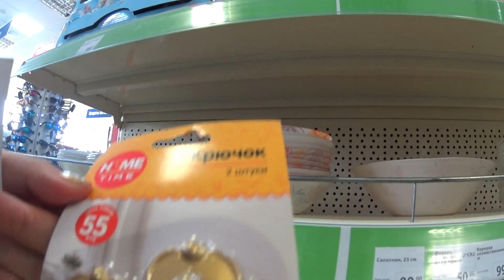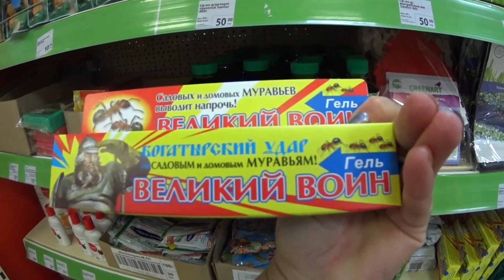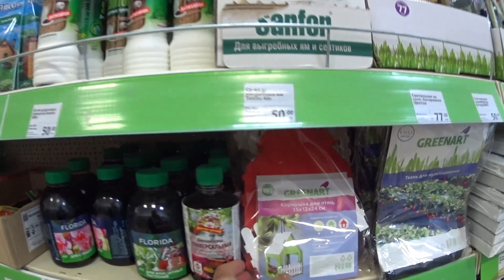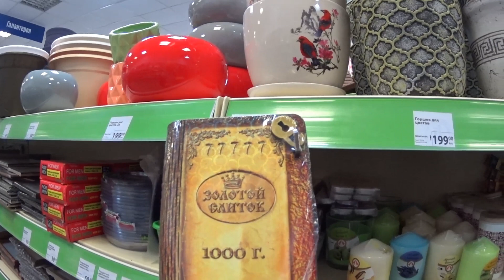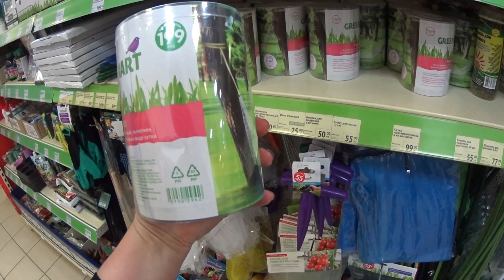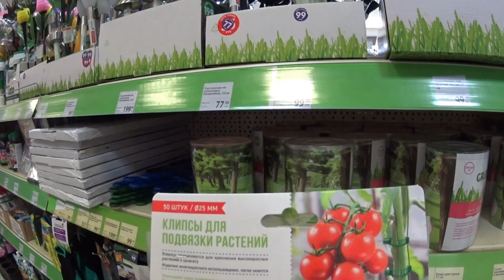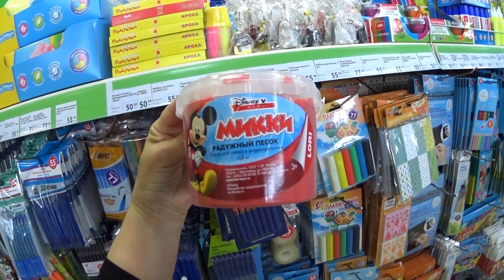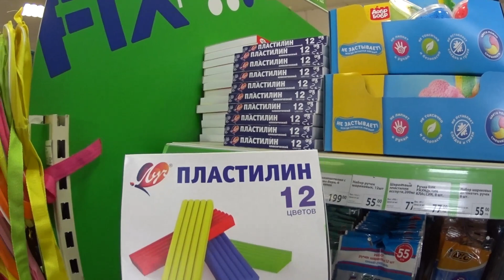FIX PRICE. ОБЗОР ЦЕНЫ НА ТОВАРЫ В МАГАЗИНЕ ФИКС ПРАЙС.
FIX PRICE. - УТИ БЬЮТИ. Золотая маска. пятёрочка. Салат на ужин. - FIX PRICE. Фавориты. Что стоит покупать в ФИКС ПРАЙСЕ. - ФИКС ПРАЙС. Тестирую блинную сковороду из FIX PRICE. - Адлер. Магазин СВЕТОФОР. Огромный выбор товара. - Сочи. Адлер. Прощаемся с морем и на вокзал. - Сочи. Адлер. Выбираем южные сладости в подарок. - Сочи. Адлер. Олимпийский парк. Часть первая. - Сочи. Адлер. Солнечное утро. Завтрак.2 миллиона киви. - Сочи. Адлер. Изучаем территорию отеля Фламинго. - Адлер. Моя покупочка в магазине ПАВЛОВОПОСАДСКИХ платков. - Что в моём чемодане. Собираю вещи на море. - Идеальный рецепт салата с тунцом и овощами. - ФИКС ПРАЙС. Я в восторге от новинок. Обзор покупок. - РАСПРОДАЖА. БИСЕРНЫЕ ЦВЕТЫ ДЛЯ ВАС ОТ СВЕТЛАНЫ. - ВНИМАНИЕ. Вас снимают в примерочной магазина. - Завтрак - рыба, обед - роллы, ужин - рыба.Вот и день прошёл. - РАСПРОДАЖА.ШИКАРНЫЕ БИСЕРНЫЕ ЦВЕТЫ ДЛЯ ВАС. - Кулинария. Булочки СИНАБОН за пять минут. - Покупка семян цветов от Садового Эльфа. - Кофейное сердце в чашке. Точечная роспись. - Кулинария. Три коктейля для любимого. - Орхидеи будут цвести как бешеные. - Жизнь или смерть. Пробуем четыре шаурмы. - Йоркширские терьеры. Уход и содержание. - Сочи. Адлер. Рум тур по территории отеля. - Коллекция моих ПАВЛОВОПОСАДСКИХ платков. - Икона из алмазов. Красота своими руками. - РАСПРОДАЖА. ЦВЕТЫ ИЗ БИСЕРА РУЧНОЙ РАБОТЫ. - Мастер класс. Кофейный поднос своими руками. - ФИКС ПРАЙС нам в помощь. Чайный поднос. - ЖИЗНЬ ИЛИ СМЕРТЬ. Пробуем ФУНЧОЗУ. - Курочка в пиве. Получаю и отправляю посылки. - Йоркширские терьеры. Мои любимчики. - Кулинария. Салат "У самого синего моря." - Орхидеи будут цвести как бешеные. - Селёдка под шубой идеально круглой формы. - Икона из алмазов. Красота своими руками. - Как сделать рамку для картины своими руками. - Два способа засолить скумбрию. - Сочи. Адлер. Отдыхать - не работать.